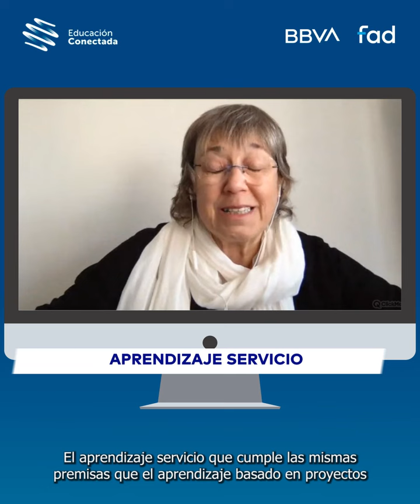Ayuda a tu alumnado en su vida online | Puerto Blázquez